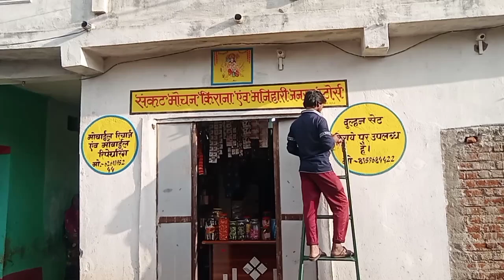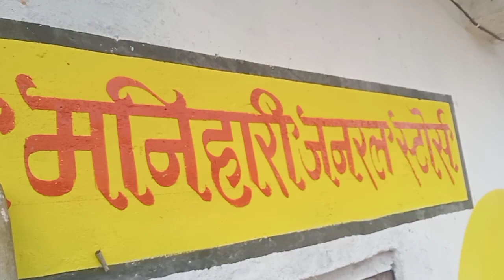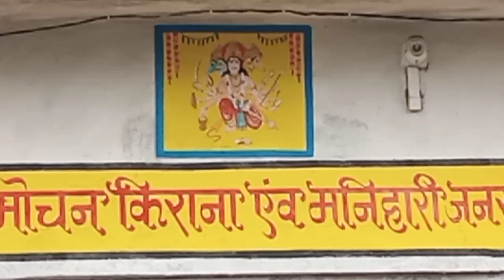Kirana dukan signboard painting and Hanuman Ji painting/new vlog video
Friends watch my vlog video
Friends enjoy this my vlog video